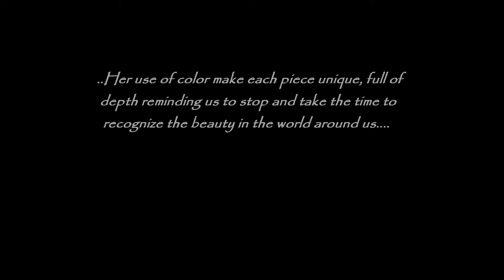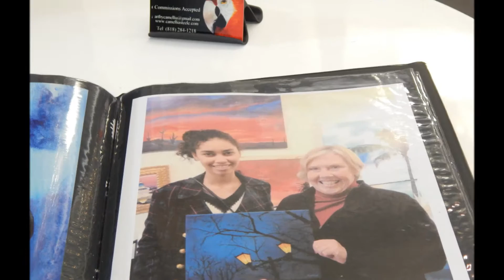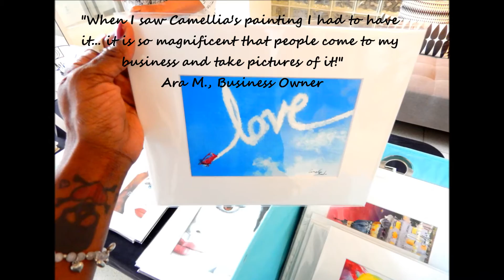Fine Artist, Camellia Steele at The Met Art Show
Art Show at The Met in downtown Los Angeles
Video created and produced by Riya MiAmor El
Artist, Camellia Steele
Commissions Accepted